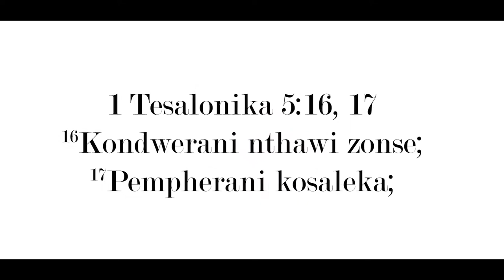Strongingo Cassim Ibrahim - Usachedwe ndi Kulira ( Official Music Video )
Do not cry. Be strong and pray.